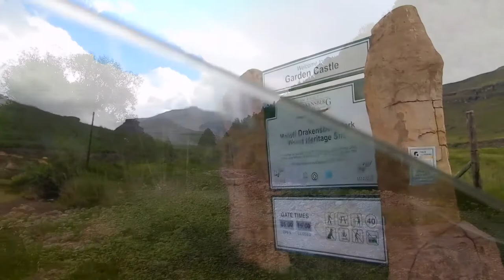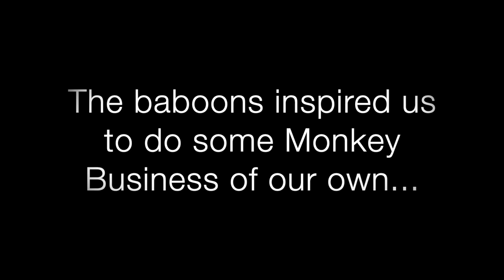Van Life South Africa | Monkey Business | Ep. 2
Welcome to Our Souls Journey.
We are Tine & Dylan, a Belgian - South African couple, traveling through South Africa in our van.

Get ready for some serious monkey business...
We hope you enjoyed watching this second part of our series, as much as we enjoyed filming and editing it :)

vegan food inspiration and nature appreciation!